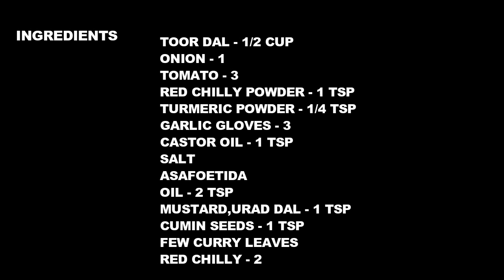ANDHRA STYLE TOMATO PAPPU/Side dish for rice/Easy tomato recipes/Toor dal recipes for rice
In this video, we will see how to make andhra style tomato pappu recipe for rice. Easy and tasty side dish recipe with tomato and toor dal.